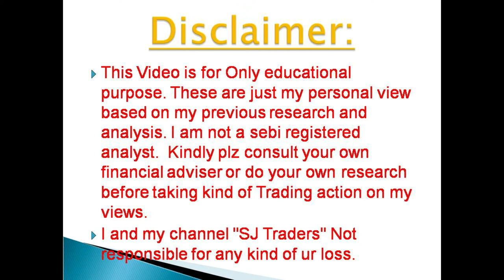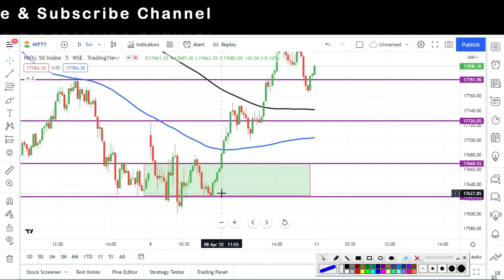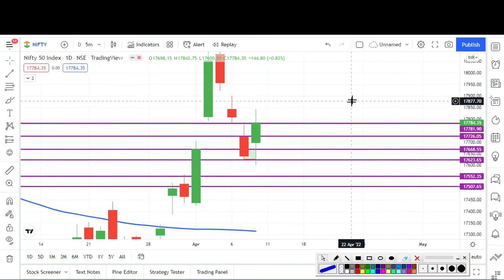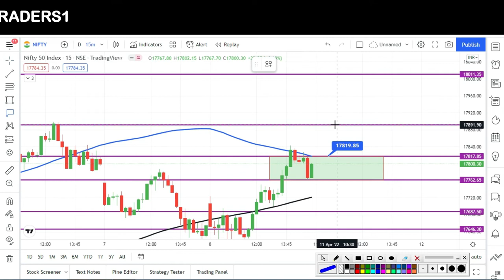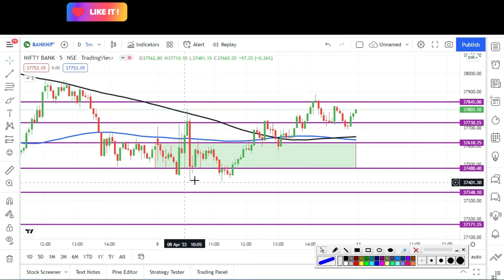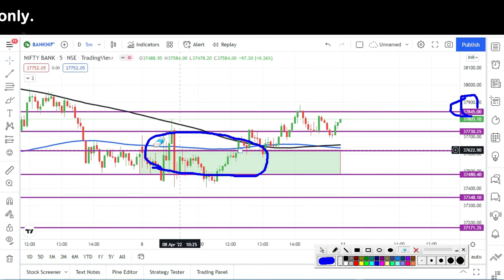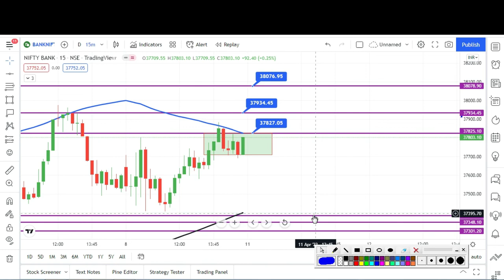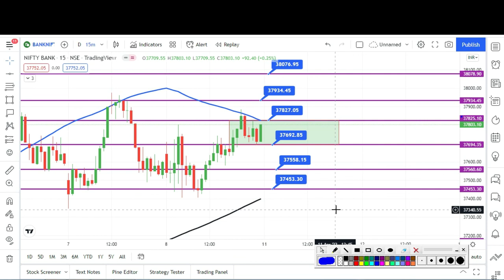Nifty & Bank Nifty Prediction l Bank Nifty & Nifty Analysis l Bank Nifty Option l SJ Traders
Nifty & Bank Nifty Prediction l  Bank Nifty & Nifty Analysis l Stock Analysis l

2) नए डीमैट खाते के लिए नीचे लिंक खोलें (new Demat Account open link)

 2) Search name in Teligrame SJTRADERS1

4) Instagram id : sjtraders969

Topics Covered :-
Topics covered:
bank nifty options for tomorrow,
nifty tomorrow,
nifty prediction,
banknifty analysis,
CNBC LIVE,
sensex today live,
sensex,